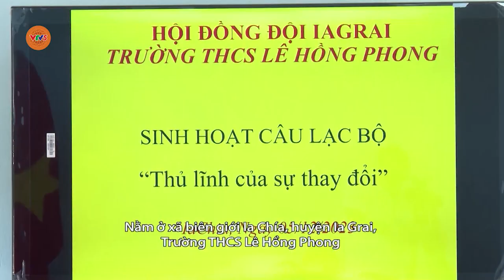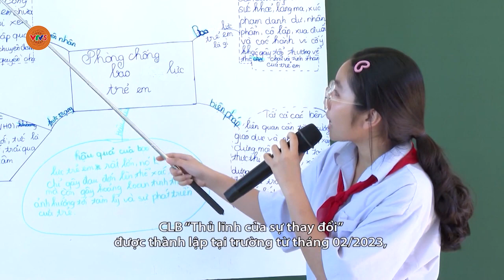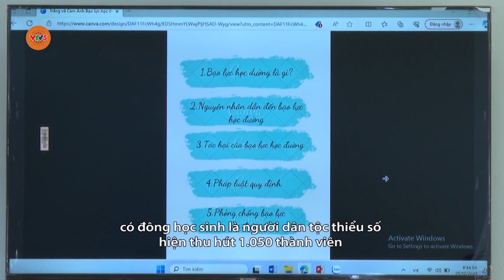[TIẾNG BA NA] PHÁT HUY HIỆU QUẢ CLB “THỦ LĨNH CỦA SỰ THAY ĐỔI” Ở TRƯỜNG HỌC VUNG BIÊN GIỚI | VTV5